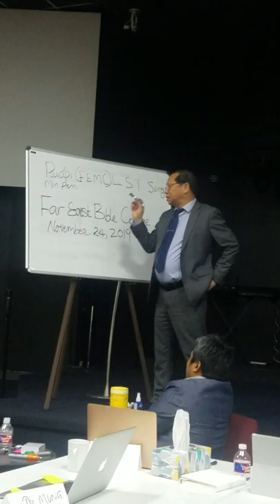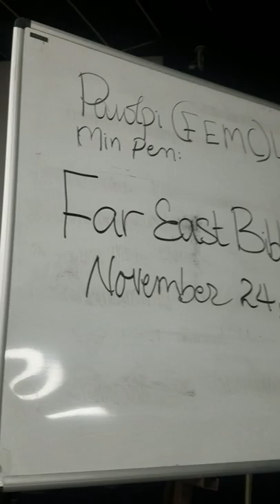Far East Bible College minphuah ni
Pasian hehpihna tawh Sia Khamno tung Pasian piak vision minkipia thei ta 11/24/2019 mimal 25 in kipsak